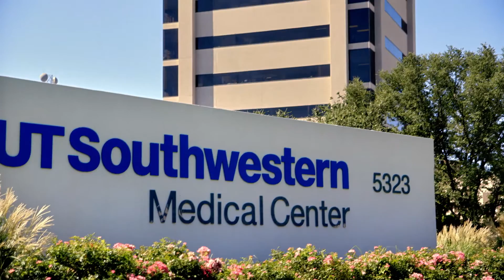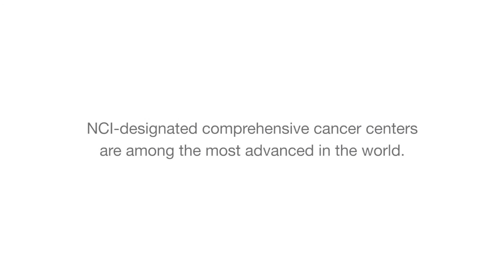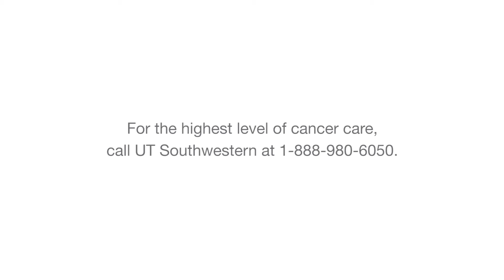The only NCI-designated Comprehensive Cancer Center in North Texas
NCI-designated comprehensive cancer centers are among the most advanced in the world. At UT Southwestern, more than 200 dedicated professionals, from more than 30 different departments, provide over a dozen major cancer care programs that advance the treatment and prevention of cancer through innovative treatments, leading-edge clinical trials and the latest technology.

UT Southwestern physicians and scientists conduct laboratory research, clinical research, and population-based research, leading to new drugs and treatments – with the sole purpose of improving patient care, and ultimately saving lives.